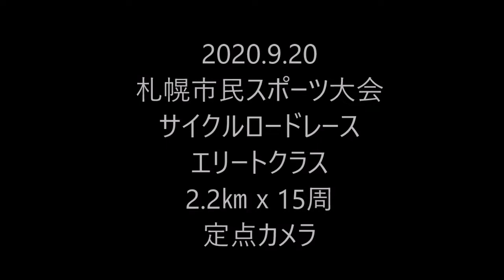2020札幌市民エリート Sapporo Citizens' Criterium Cat 1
2020年9月20日　第61回札幌市民スポーツ大会サイクルロードレース　エリートクラスを定点撮影。
Sapporo Citizens' Criterium Cat 1 at Moerenuma Park designed by Isamu Noguchi

Chapters:
0:00 1/15
0:55 2/15
2:00 3/15
3:19 4/15
5:00 5/15
7:38 6/15
8:47 7/15
9:29 8/15
10:18 9/15
11:05 10/15
11:49 11/15
12:25 12/15
13:08 13/15
13:53 14/15
14:36 15/15 Final lap